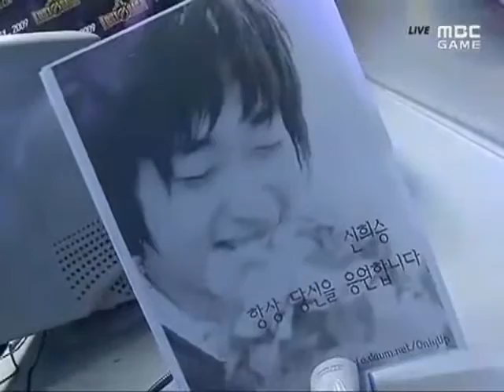Lost Saga MSL Ro32 Group E Game 4: PART 1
Lost Saga MSL Ro32 Group E Game 4
UpMagic: Blue Terran
Much: Brown Protoss
Map: Byzantium 2